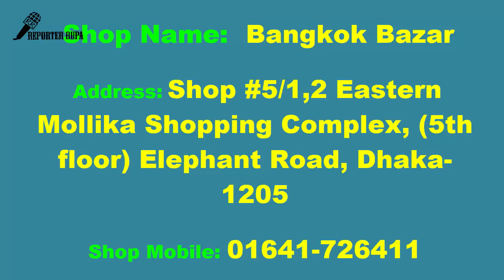The Biggest Baby Western Winter Shoes shop In Bangladesh!!